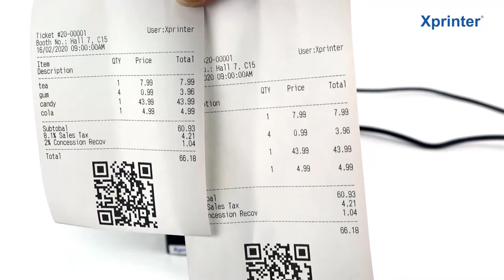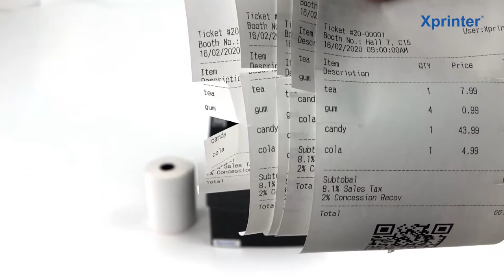Xprinter Thermal Receipt Printer Featuring Stable Performance and Great Functionality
XP-E260H / XP-E300H is a 3 inches thermal receipt printer coming with 260mm/s and 300mm/s print speed. While capable of handling regular receipt, billing printing, it also support queue printing , ideal for the application when your customers are waiting for their turns.

Compatible with mainstream operation systems : Win/Linux/Android etc.